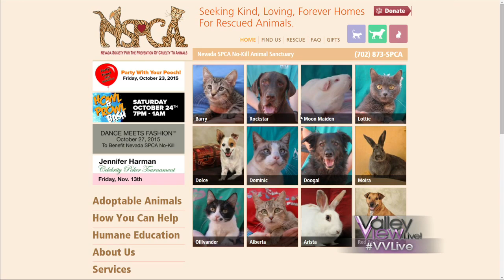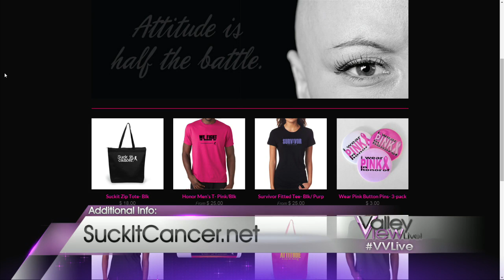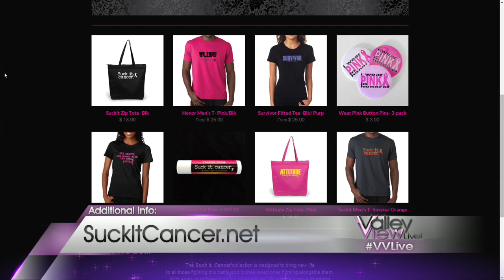Tyler Herron Producer Sample 2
The first segment is an interview with the number 1 bull rider in America.  The second segment showcases the Pops String Orchestra.  The third segment is about a charity event for the Nevada SPCA.  The fourth segment is with a breast cancer survivor that started the charity group "Suck It Cancer".  Produced by Tyler Herron